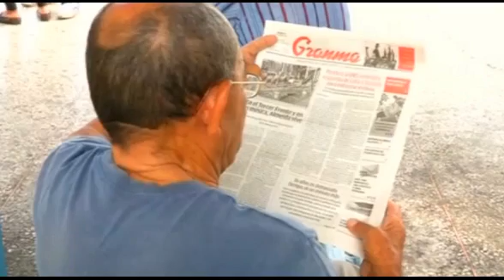The Washington Post reconoce, el ejemplo solidario de Cuba frente al ébola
Cubainformación TV – Basado en un texto de Cubadebate.- Hasta The Washington Post lo reconoce. Frente a la “flojera” de la comunidad internacional, nos dice, Cuba “se ha convertido en un proveedor crucial de la experiencia médica en las naciones de África Occidental golpeadas por el Ébola”. Edición: Ángel Vilches.